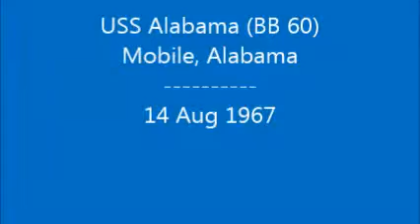USS Alabama (BB-60)